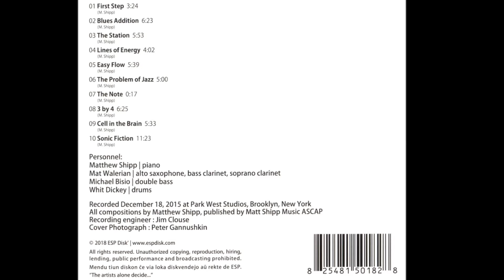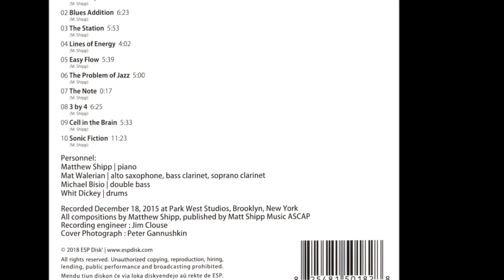The Problem Of Jazz ~ Matthew Shipp Quartet Sonic Fiction 2018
"Pianist Matthew Shipp, whose original voice constantly surprises and hypnotizes, returns in full force, spearheading a creative quartet with Polish multi-instrumentalist Mat Walerian, bassist Michael Bisio, and drummer Whit Dickey."

I claim no ownership of any of the images or audio in this video.

 If I have offended anyone with this video please leave me a comment & I will remove it, thanks, Peter